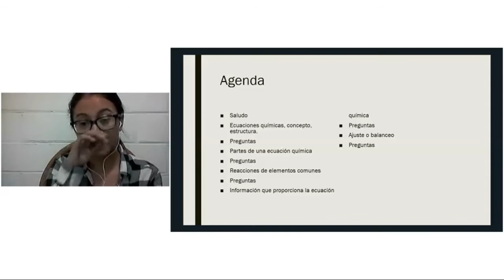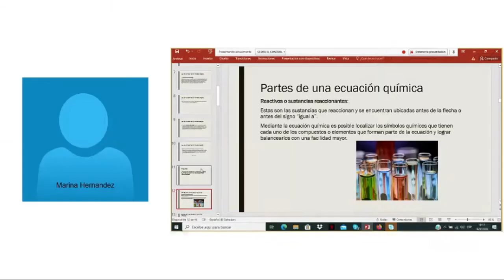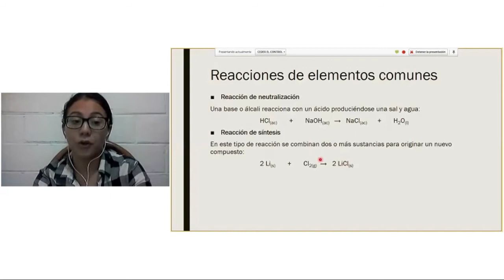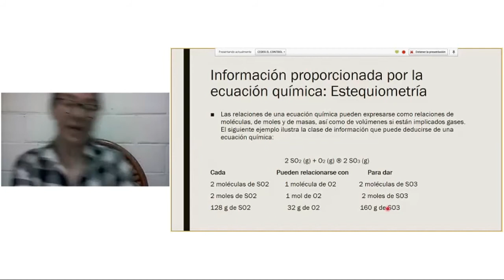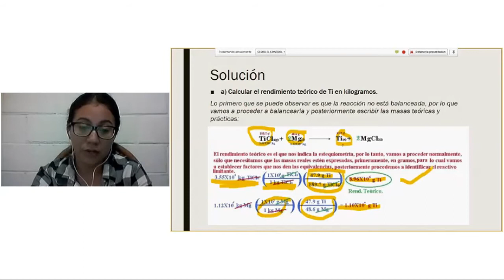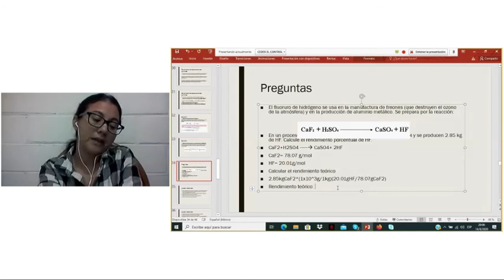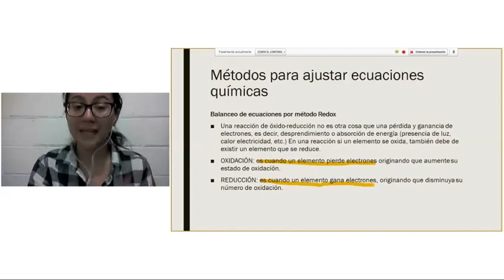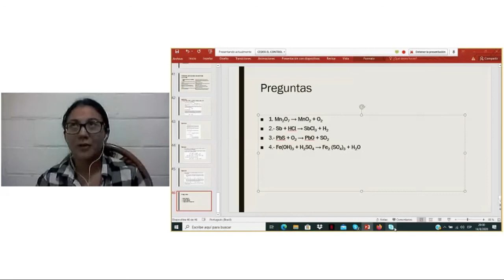Ecuaciones Química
Tema de Discusión: Ecuaciones Química
Sub-tema:Ecuaciones Química
Tutor a Cargo de Videoconferencia: MARINA GUADALUPE HERNÁNDEZ SERRANO
Día: ago-14